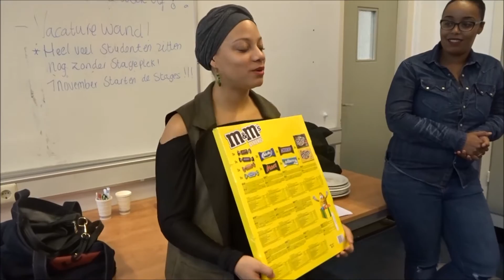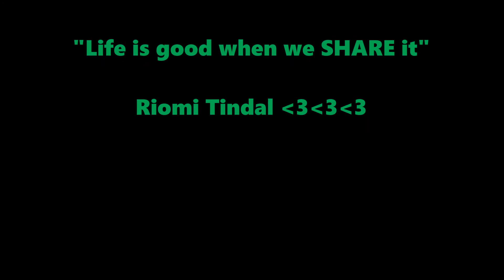Life with RiRoom W16 JUDESKA gaat los | FRESH @Maaspodium | Elaviv 2 Patat Kapsalon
Hallo allemaal,

Mijn naam is Riomi Tindal en via mijn VLOG wil ik jullie een kijkje geven in mijn leven!

"Life is good when we SHARE it"